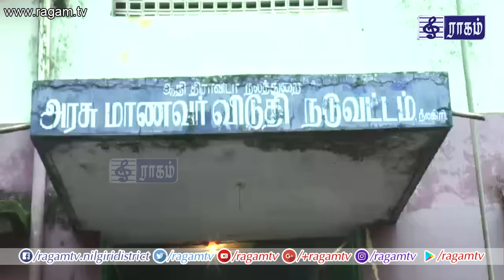நீலகிரி மாவட்டத்தில் கன மழை பாதிக்க பட்டவர்களுக்கு நிவாரணம்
நீலகிரி மாவட்டத்தில் பருவ மழை பாதிப்பால் இடர்பாடுகளில் சிக்கி உயிரிழந்தவர்களின் குடும்பத்தினருக்கு தமிழ்நாடு முதல்வர் அவர்களின் பொது நிவாரண நிதியிலிருந்து லட்சம் வீதம் உயிரிழந்த இரண்டு குடும்பத்திற்கு ரூபாய் இருபது லட்சத்திற்கான காசோலையினை கால்நடைப் பராமரிப்புத்  துறை  அமைச்சர் திரு உடுமலை ராதாகிருஷ்ணன் அவர்கள் மற்றும் நீலகிரி மாவட்ட ஆட்சித் தலைவர் திருமதி ஜெ.இன்னசென்ட் திவ்யா இ.ஆ.ப.., அவர்கள் வழங்கினார்கள்